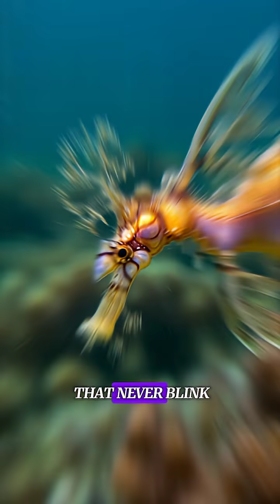I Bet You Can't Spot the Deadly Predator Hiding in This Video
Discover the bone-chilling truth about nature's ultimate master of disguise! The Leafy Sea Dragon's invisible camouflage abilities are so perfect that marine biologists lose them in glass tanks. This isn't just ocean camouflage - this creature achieves complete invisibility that will haunt your diving nightmares forever.

• How leafy sea dragons become completely invisible underwater
• Real marine biologist encounters with vanishing sea creatures
• The terrifying moment seaweed reveals itself as a living predator
• Why these invisible ocean animals choose when to be seen
• Bone-chilling examples of perfect marine animal disguise techniques

This incredible footage showcases nature's most advanced invisibility system. From perfect seaweed mimicry to complete underwater disappearing acts, the Leafy Sea Dragon's camouflage abilities surpass any military stealth technology. Watch as marine biologists struggle to spot these phantom creatures hiding in plain sight.

🎧 Spotify: Wild Wonders Podcast - More invisible creature mysteries
👍 Like if this invisible predator gave you chills!
🎥 Check our previous episodes about nature's most disturbing animals